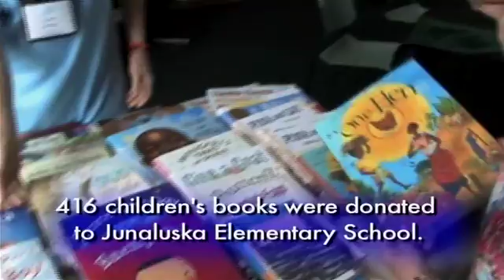Friday Morning - NOAC News - NOAC 2015